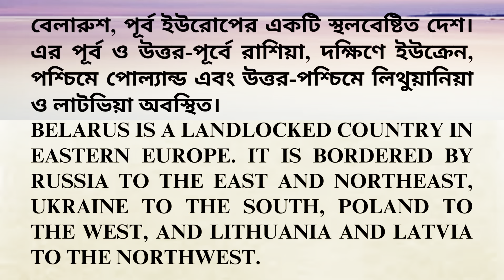Free Visa ইউরোপে ঢোকার সুযোগ করে দিতেছে বেলারুস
Free Visa ইউরোপে ঢোকার সুযোগ করে দিতেছে বেলারুস– Digital creators' guidance I Video marketing, I Video making guidelines, I YouTube­ Facebook tips and  advice , I Video editing I Content strategies, I Filming I Gad gets evaluate.

If you're looking to grow your channel audience and wanna know things about how to make money on youtube or stay in the know on all things YouTube and Video Making, you have come to the right place.

Overall I will guide to become a Content Creator. For sure, It is FREE!!